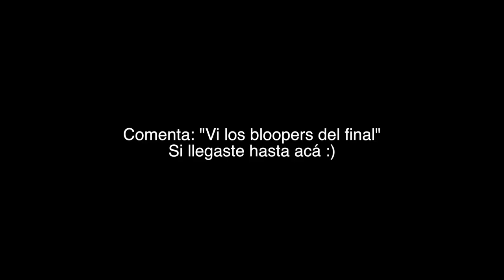CNCO - SOLO YO | Coreografía Oficial TUTORIAL | JuanFe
Juanfers! esta vez les traigo la coreo de "Solo Yo" by CNCO como la bailaron en los Premios Juventud. Me encantaría que subieran su video bailándola y etiquetándome :)

¡Para ver la coreografía con música ve a mi Tik Tok (Musical.ly) o a mi Instagram!

¡Haz la coreo usando este tutorial y etiquétame en tus redes para que pueda verlo!

¿Qué coreo te gustaría que te enseñara? Déjame en los comentarios.